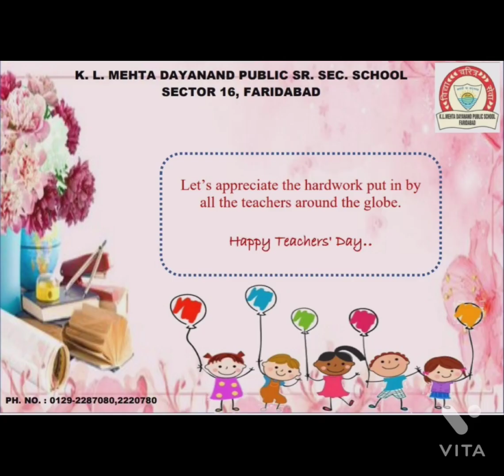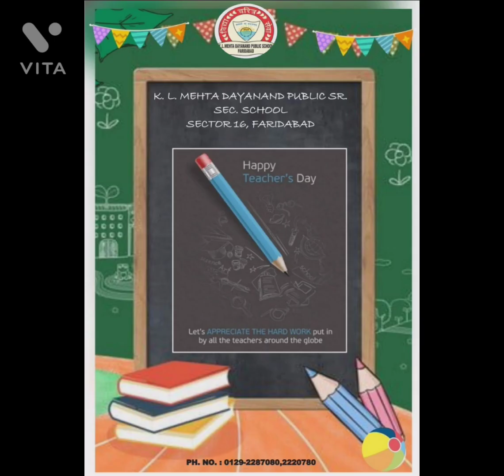TEACHER'S DAY CELEBRATION